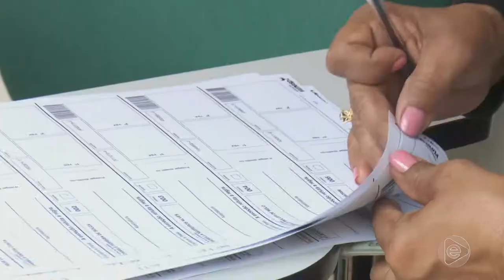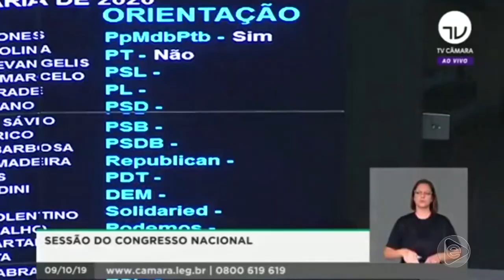Jornal Em Tempo (28.10.2019) 2º Bloco